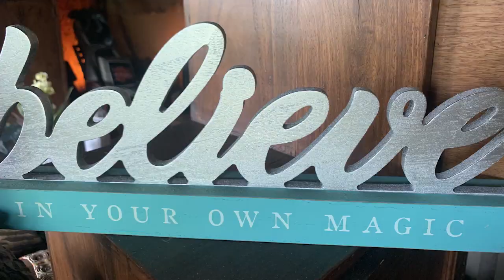Artists at Home - San Francisco Avant-Garde Designer Pam Morris (1/2)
For over 30 years Pam Morris,owner of Exciting Lighting Inc. has been recognized as an innovator of artistic lighting design working with famous people and restaurants world wide. In this video, Pam discusses how to create magical outdoor seating in your own home.